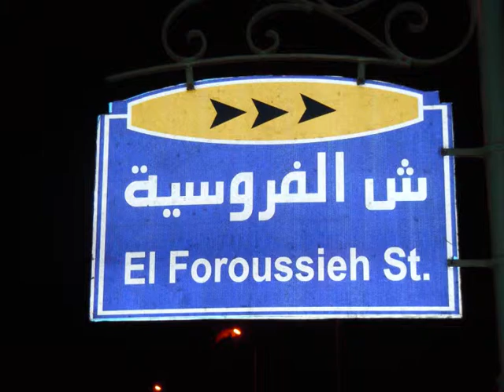Frozen...Stolichnaya (Egipto 2010)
Cairo, Sharm el Sheikh y Dahab...
Gracias a Simon Kölpin, Andreas y Sonja Berner.